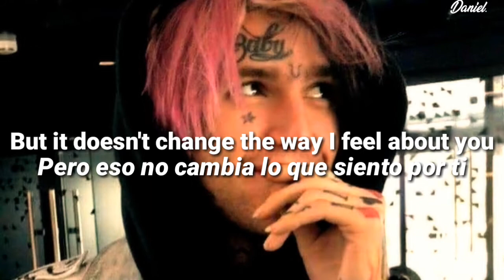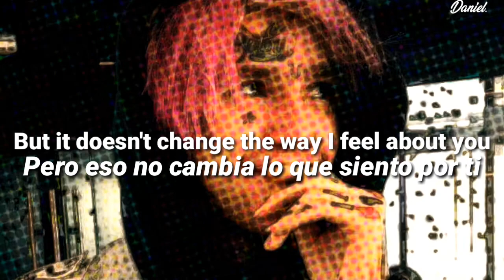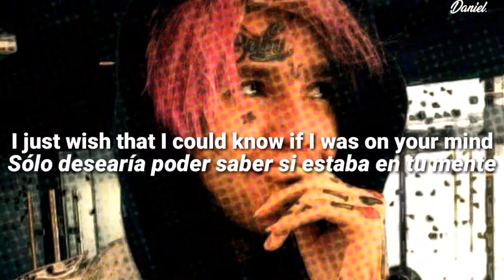About U - Lil Peep [Lyrics + Subtítulos]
About U simboliza el amor eterno por una mujer con la que está en conflicto, si los sentimientos son mutuos creo que podría ir junto con su miedo a morir solo, así como lo menciona en o muchas otras canciones.